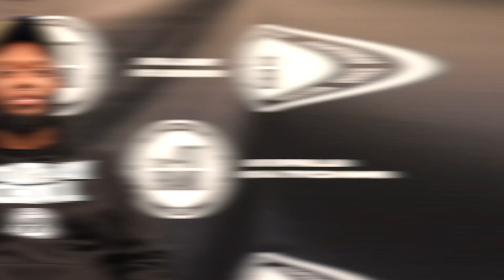WHY 411’S SATURDAY SCHOOL WILL HELP YOUR CHILD SUCCEED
Our 411 Saturday School students had a great time filming a close-up segment featuring some of The 411 Brand’s Saturday School mentors, sharing their views on the program. Let us know how they did! 🎥